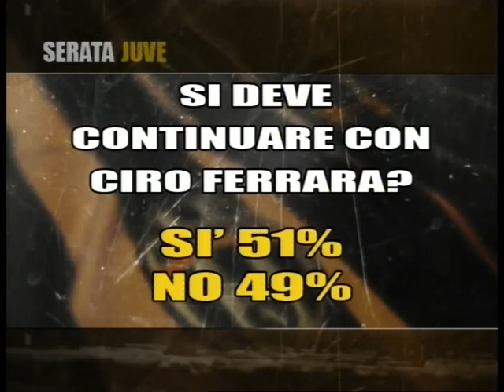ANTONELLO CUCCUREDDU - SERATA JUVE 22.01.10